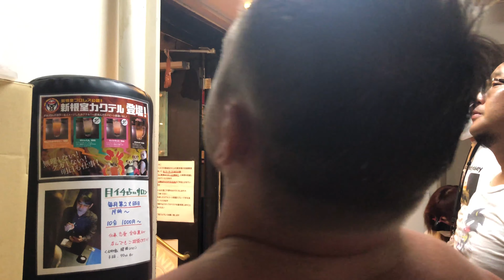Tokyo Underground Fight Club UWF rules match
Rionne Fujiwara commentates his UWF rules match in the Tokyo Underground Fight Club